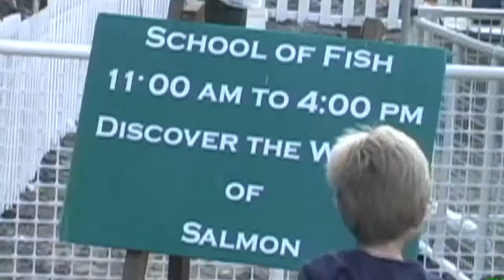Eating Well Oxbow and Celilo Salmon Festivals 1305-4 Sustainable Today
Part 4 Episode Feature: Eating Well.  Paul Norberg visits the Oxbow Salmon Festival and the Celilo Spring Salmon Welcoming Festival to sample the traditional method of preparing salmon.  And to celebrate the ceremonies that native cultures hold sacred when it comes to this iconic fish species.